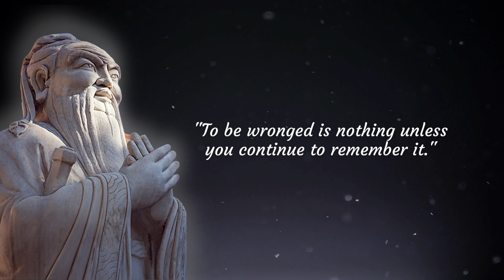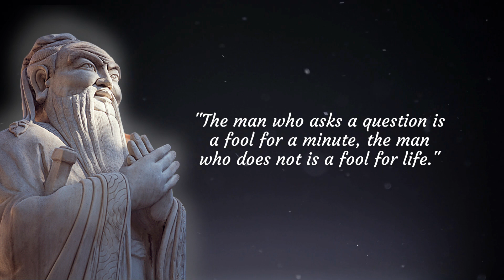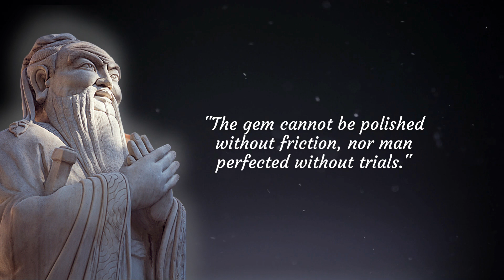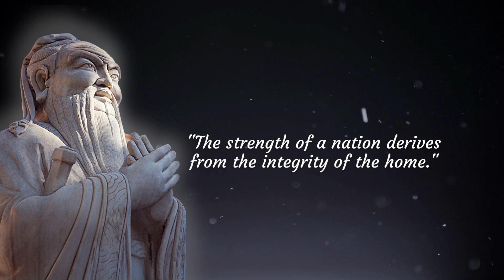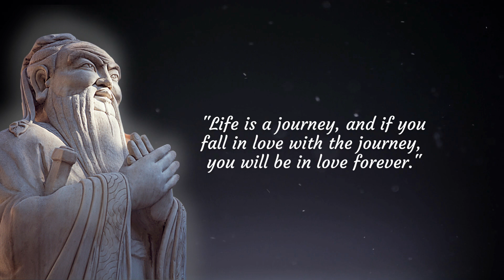Most Famous Quotes of All The Time | Confucius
Confucius, also known as Kong Qiu or Kǒng Fūzǐ, was a Chinese philosopher, politician, and teacher who lived during the Spring and Autumn period of ancient China. He is widely regarded as one of the most influential thinkers and educators in Chinese history, and his teachings, known as Confucianism, have had a profound and lasting impact on Chinese society and culture. Confucius emphasized the importance of ethical behavior, personal responsibility, and respect for one's elders and ancestors, and his ideas have influenced the development of Chinese government, education, and social norms for over two thousand years.